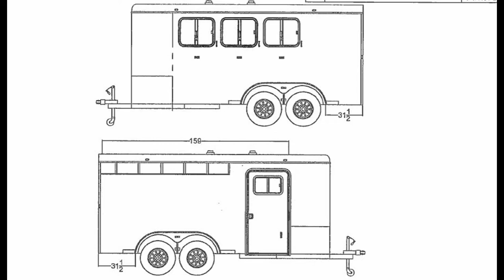2017 LOGAN COACH CROSSFIRE 3H BUMPER PULL TRAILER - Transwest Truck Trailer RV (Stock #: 5N170059)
Year: 2017
Condition New
Pull Type Bumper
Head Wall Stock Sides
Hip Wall Drop downs

FINANCING AVAILABLE!

LOCATION:
7550 E I-25 Frontage Rd.